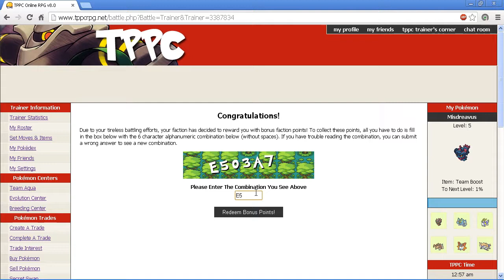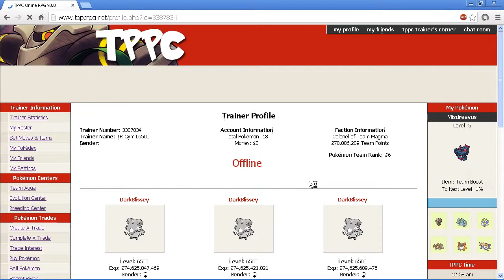TPPC - Get lv.5 - lv.200 Level Up Very Fast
Read the Description:
First you need a Ghost-type Pokémon

Then go to Set Moves & Items and add any attack with capacity 1-Hit KO

Examples
Guillotine
Horn Drill
fissure
or Sheer Cold

Then go to battle with the Trainer 3387834

The Blissey has only one single Normal-Tpye Attack: Rapid Spin
it has no effect on your Pokemon

Hope this helps and enjoy the video!